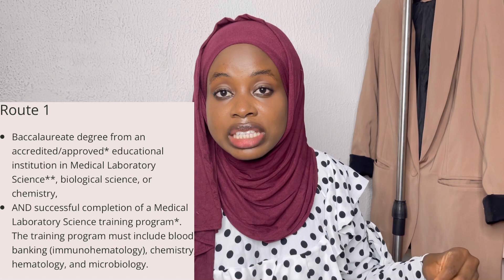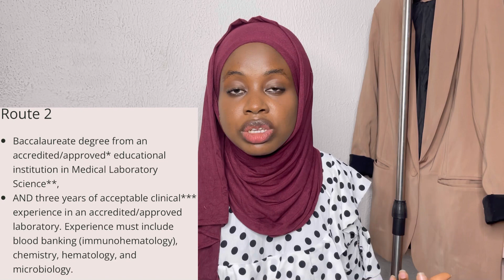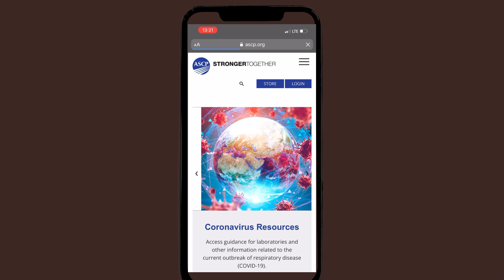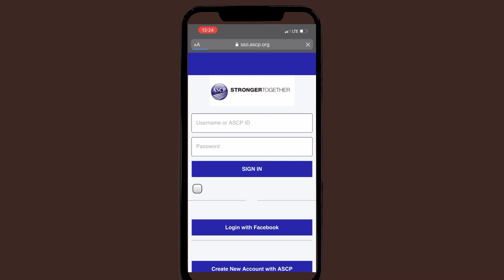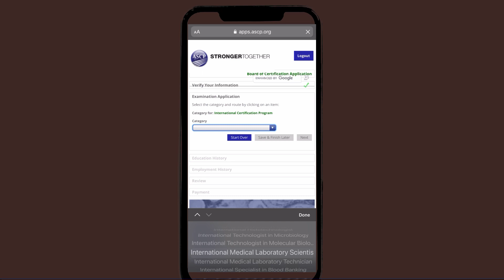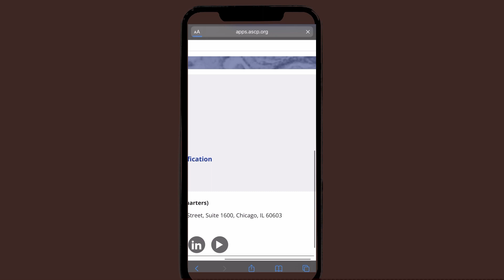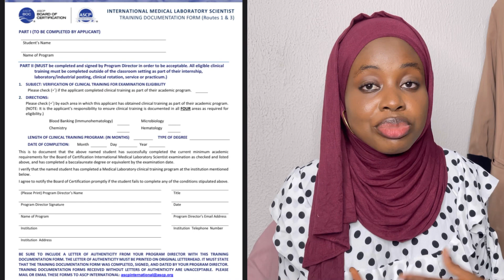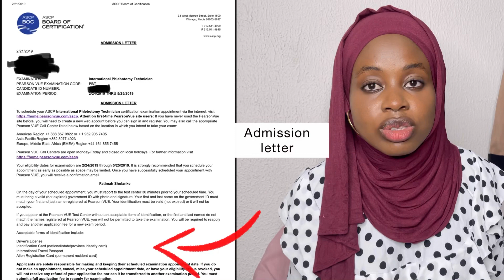How to obtain certification to work in the United States as a Medical Laboratory Scientist | ASCP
Hey lovelies ❤️❤️

I hope you are all in the best of health.
This is a very detailed video on the ASCP certification for foreign trained Medical laboratory Scientist.

Apologies for my inconsistency 🤦🏾‍♀️🤦🏾‍♀️🤦🏾‍♀️ I am genuinely working on this.

Thanks for your support so far 🙏🙏